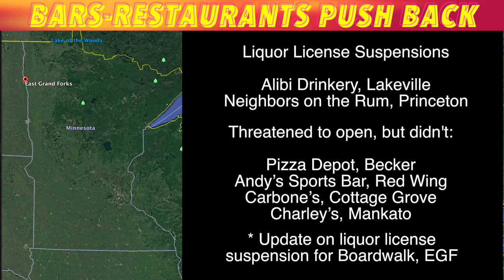Minnesota Bars-Restaurants Push Back Against Executive Order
ST. PAUL, MN (KROXAM.com) Many Minnesota bars and restaurants are pushing back against Governor Walz' extension of his Executive Order.